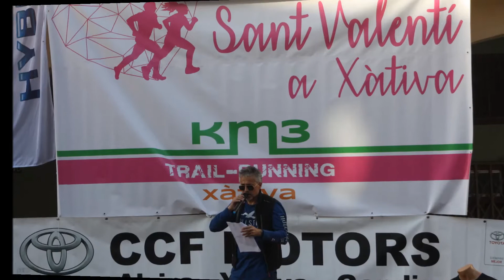San Valentí a Xativa KM 3 Trail Running